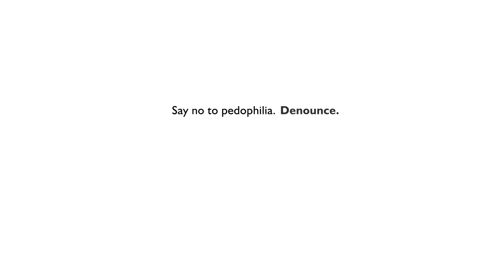Child - Say No to Pedophile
TV ad from 11:21 to Voz da Comunidade, against Pedophilia.